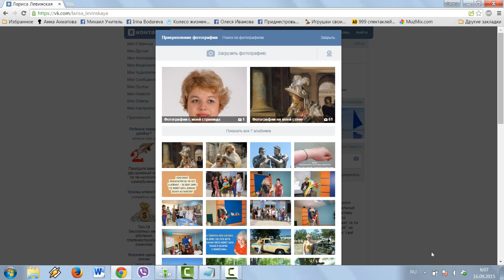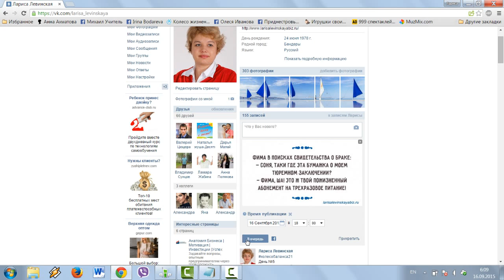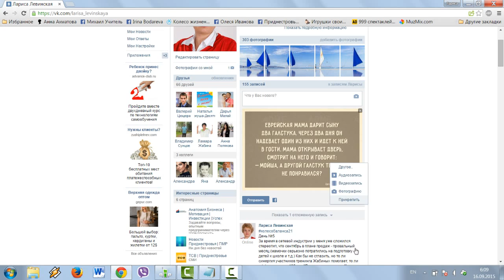� Как сделать отложенный постинг в соцсети ВКонтакте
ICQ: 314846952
Skype: lly1978lly